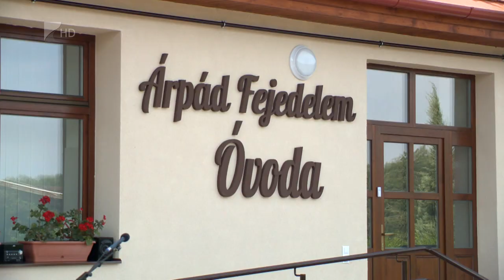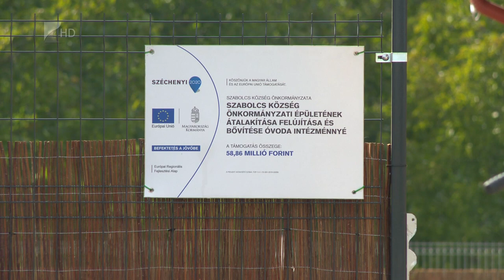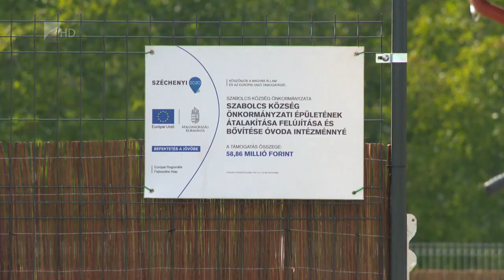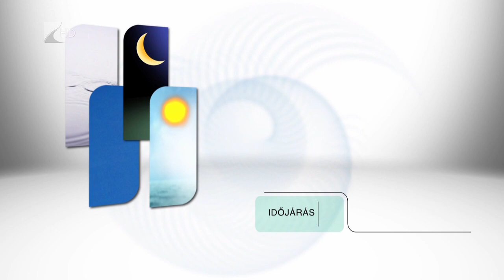Híradó 2019.09.10. - Kölcsey Tv